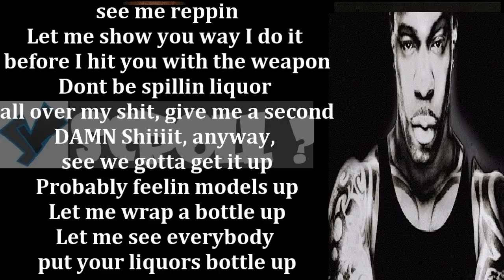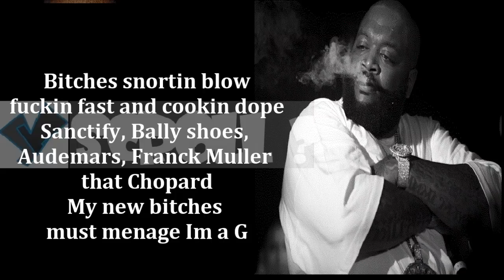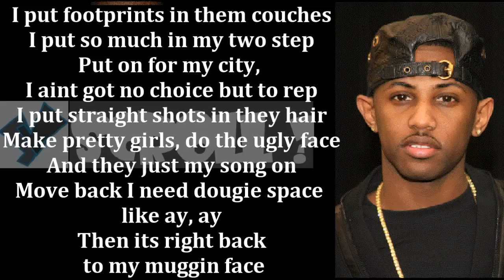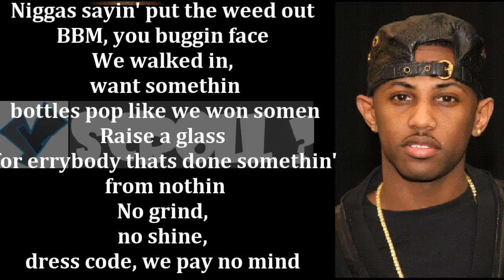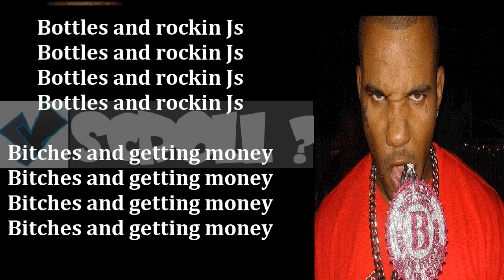Game- "Bottles & Rockin J's" Ft. DJ Khaled, Lil' Wayne, Busta Rhymes, Fabolous & Rick Ross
LYRICS ON SCREEN Game- "Bottles & Rockin J's" Ft. DJ Khaled, Lil' Wayne, Busta Rhymes, Fabolous & Rick Ross YScRoll